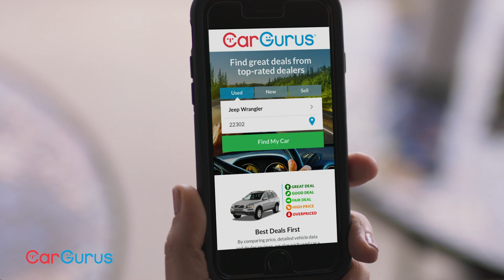SOCIAL 06 OBVIOUS V1